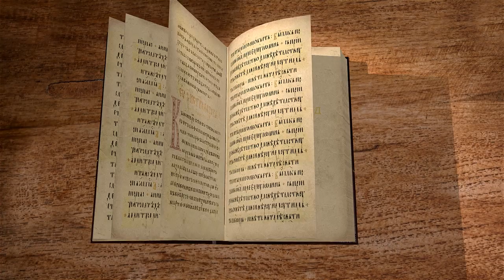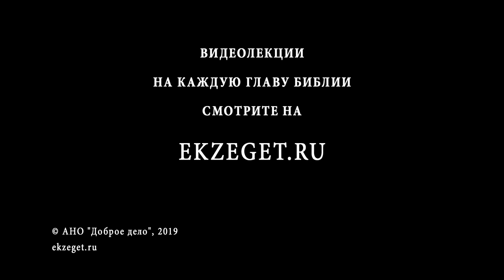Книга Исход. Глава 14. Протоиерей Олег Стеняев. Библия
Господь говорит Моисею, чтобы он освятил каждого первенца из народа иудейского. Моисей обращается к своему народу, чтобы они не забывали день тот, когда Господь помог им выйти из Египта, и запрещает употреблять в пищу продукты брожения. Перечисляются земли семи народов, которые Господь даст народу избранному во владения. Праздник опресноков начинается на второй день Пасхи и продолжается вместе с Пасхой до семи дней - можно есть пресный бездрожжевой хлеб. В Пасхальные дни отец обязан наставлять сына, учить его. Когда Господь выводит евреев из Египта, они несут с собой забальзамированные мощи Иосифа, сына Иакова, с собой.